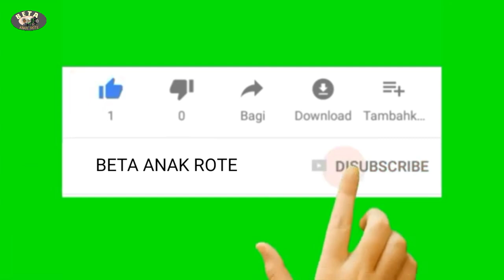LEGENDA TINJU NTT !! TOKOH PENUH INSPIRASI // JOHNI ASADOMA dan HERMENSEN BALO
Tokoh penuh inspirasi legenda tinju Indonesia, legenda tinju nusa Tenggara Timur. Johni Asadoma petinju amatir asal NTT dan Hermensen Balo petinju asal NTT kelas layang yang tak perna terkalahkan. Johni Asadoma dan Hermensen Balo menjadi legenda tinju asal NTT yang menginspirasi petinju - petinju asal NTT. Tokoh penuh pengalaman di dunia tinju, Duo Legenda Tinju NTT Johni Asadoma dan Hermensen Balo.
Mereka punya begitu banyak prestasi di dunia tinju.

Jangan lupa dukung chanel ini ya sahabat.
tinggalkan komentar yang positif jika ada usul dan saran yang baik.

Johanis Asadoma - Wikipedia bahasa Indonesia, ensiklopedia bebas

Wawancara Hermensen Ballo "Kupang, the City of Sport" (1)

Musik Soung:
By organis BETA ANAK ROTE